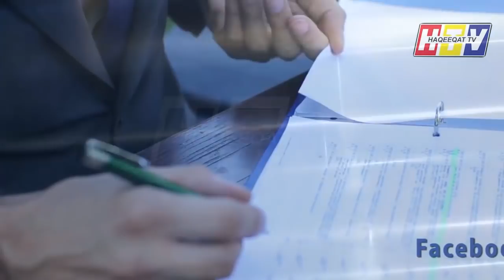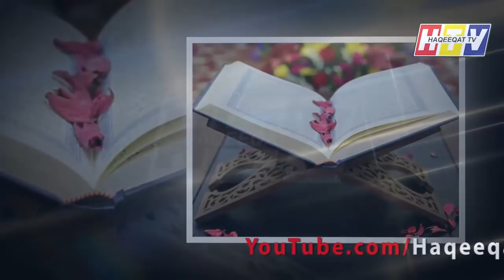A New Move About Neelum Jhelum Dam Producing Electricity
Neelum Jhelum Dam started produce electricity about 959 MW and it has the capacity to play a role to make a direction for the country as it was build with 550 Billion Rupees.